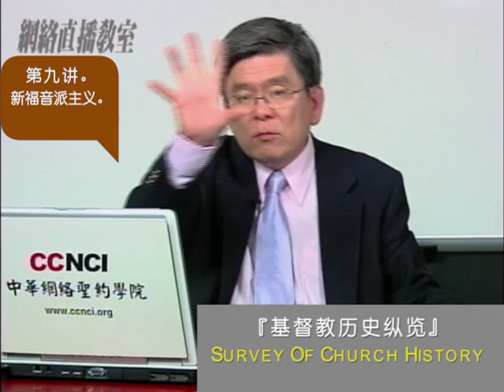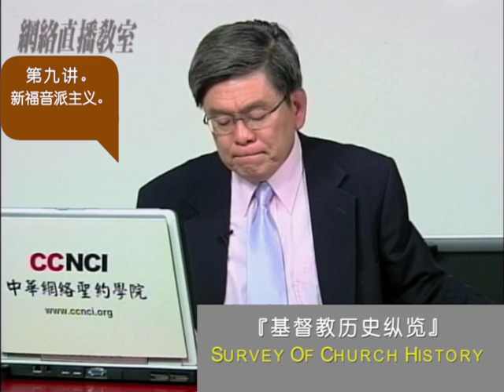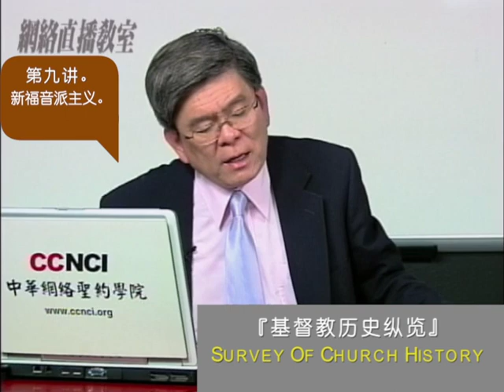基督教历史纵览09